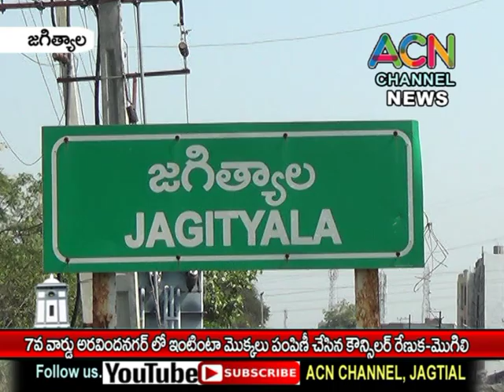జగిత్యాల : 7 వ వార్డ్ అరవిందనగర్ లో ఇంటింటా మొక్కలు పంపిణీ చేసిన కౌన్సిలర్ రేణుక-మొగిలి